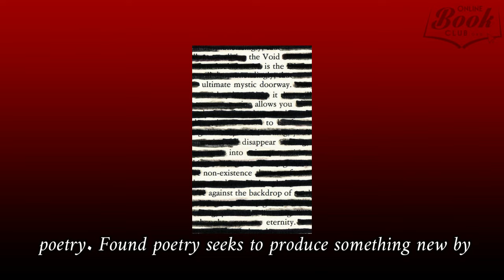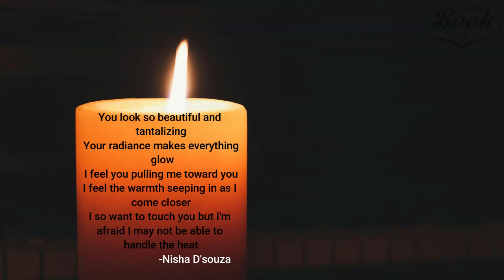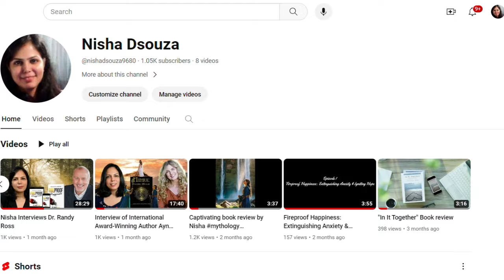Watch Nisha's review of the incredibly creative November BOTM, "Artwords" written by Beatriz Robles.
Brief summary: Artwords is precisely that. Art and words combined to form a fusion of art and literature. This work is composed of colorful literary artworks consisting of calligrams, photographs, and redactive poetry.

They are different forms of writing which can be both read and appreciated visually.

Words have power. Words form images. But what if they formed images you could see with your eyes? Being both an artist and a writer, has led Beatriz Robles to want to create literature that could be seen as artwork as well. Coming from her second book, A Sensual World: What do you see?, the style of writing in Artwords takes it one step further as the writing itself becomes the art. They are one. Artwords is painting with words. It's taking a pair of scissors and making them a little more interesting, transforming it into literary art. And that was the genesis for Artwords- a book for everyone, for art lovers and readers; a book not just for your mind but for your eyes as well.

Know more about the Author: Art, whether it’s creative writing, painting, or playing the clarinet is second nature to Beatriz Robles. Beatriz has always enjoyed churning out metaphors as natural as whistling classical tunes, and dabbling in colors and shapes on canvas or paper. She holds a Bachelor of Fine Arts degree, Major in Creative Writing from Ateneo de Manila University and is a recipient of the Loyola Schools Award for the Arts. She has had several solo art exhibitions in the Philippines. Beatriz has a knack of visually combining her passions as seen from her exhibits such as “Cymballic Explosion: When Music and Art Collide” (Heritage Gallery 2006) to “Waltz of the Flowers (Ayala Museum 2013) and to her exhibit “Face the Art” (Yuchengco Museum 2014). She was a Semi-Finalist in the 2009 GSIS Painting Competition in both the Representational and Non-representational categories. Her artwork has been described by The Philippine Daily Inquirer to have a “disarming quality that by turns is soothing, hypnotic, mesmerizing.” Her first book “Life through Letters: A Writer’s Journey from Sunset to Sunrise” is an inspirational non-fiction book composed of letters and essays, available at National Bookstore, Powerbooks, and Fully Booked. Her second book “A Sensual World: What do you see?” published by Anvil Publishing, Philippines, is an artistic work composed of vignettes. Her third book “Artwords” is a literary art book composed of calligrams, photography, and redactive poetry published by Authors Press, USA. Beatriz’s favorite things—a good book, her clarinet, and a paint brush.

OnlineBookClub - @OnlinebookclubOrg
Author - @beatrizmroblesofficial
Publisher - @authorspress7194